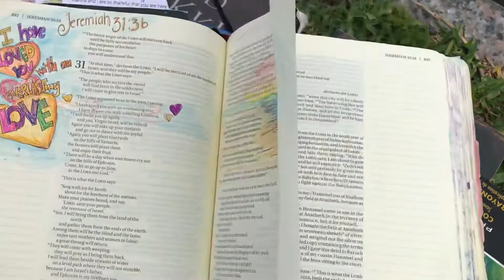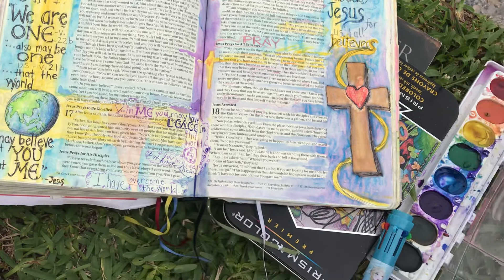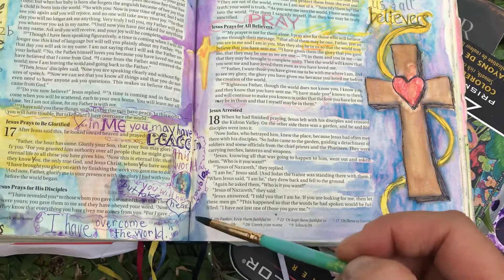Bible Verse John 17:33 with Renee Smith